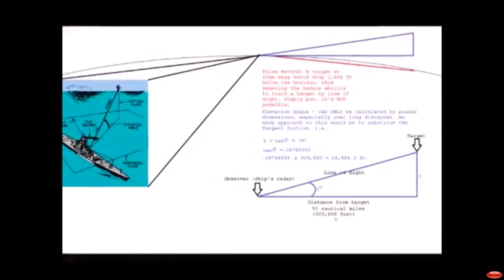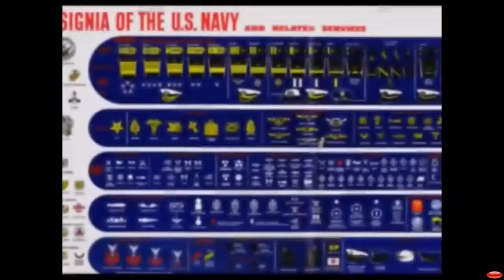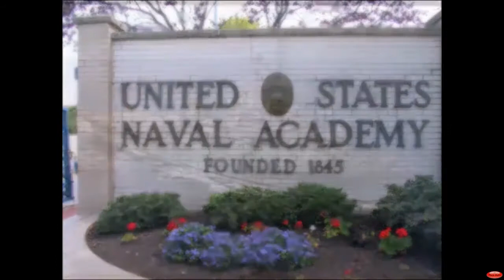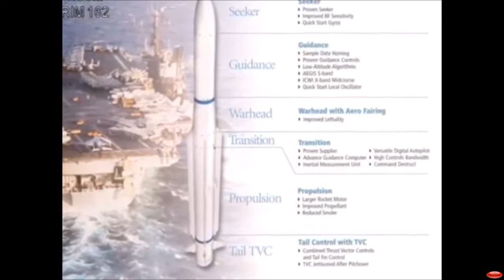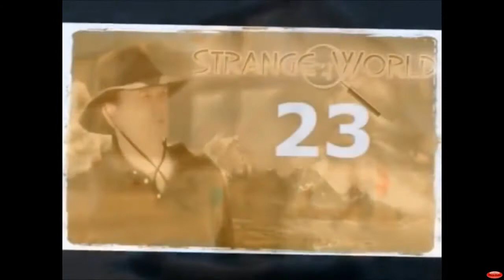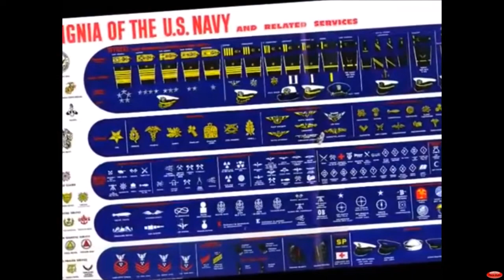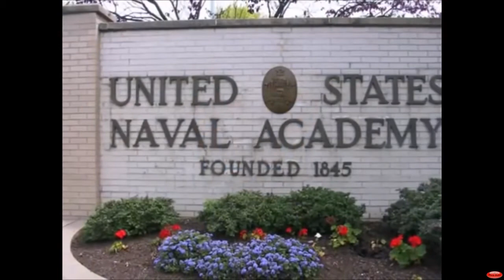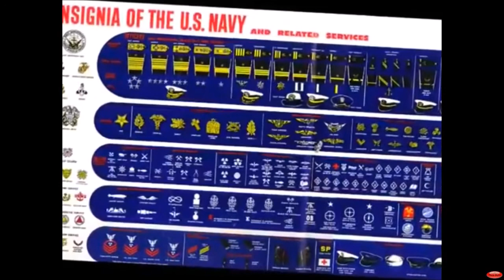How Flat Earthers become Flat Earthers #5 - Submarine Chief speaks on Flat Earth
How a U.S. Navy Submarine Chief became a Flat Earther